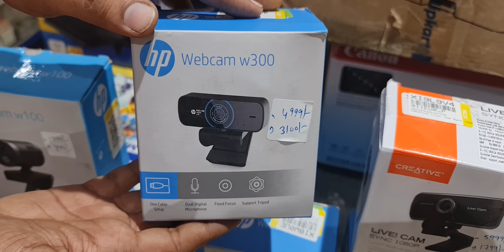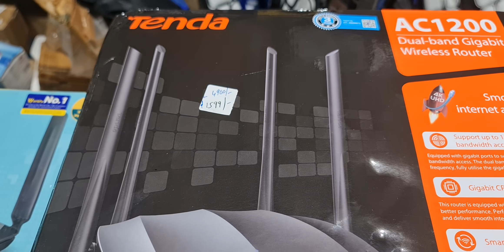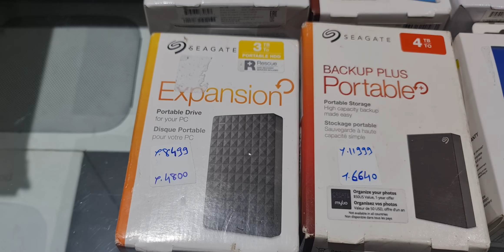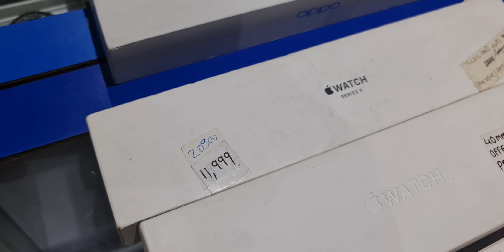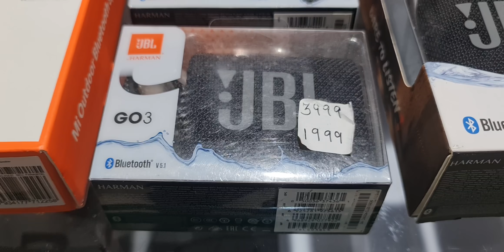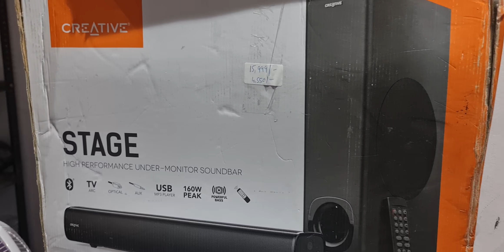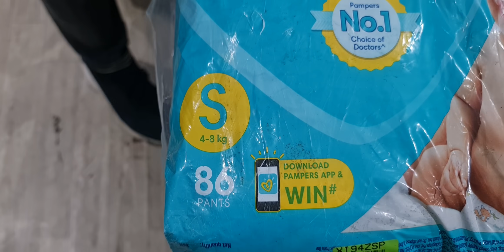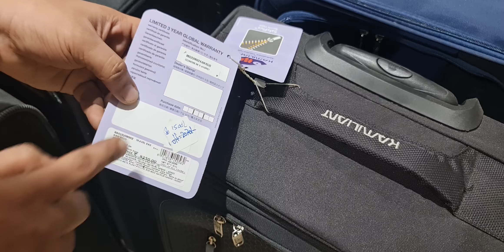How to buy Routers|Hard Disk|Printers|Webcam@ lowest price. India's largest warehouse sale. Gromo!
Telegram Channel Link for ordering:
Gromo Retail

Customers can also check our latest product's updates on Telegram:
Link to join Telegram:
Gromo Retail

Please join our Telegram Channel where we are posting some very good deals:
Gromo Retail

Store Address:
Goregaon west
Landmark: Behind Zebra Showroom
Mumbai 400104
Tuesday - Sunday 11 AM to 7 PM
Monday: Closed

Products we sold recently:

TP-Link Archer C6 (US) 1200 Mbps Router
TP-Link TL-WA850RE(IN) 300 Mbps WiFi Range Extender
D-Link DSL-2730U Wireless N 150 ADSL2+ ROUTER
TP-Link TL-WR840N(EU) Ver:5.0/6.1/6.20 300 MbpsWi-FiRouter 300 Mbps Router
HP DeskJet 1212 Single Function Color Printer
Epson L3150 Multi-function WiFi Color Printer
Canon G2012 Multi-function Color Printer
HP DeskJet 2331 Multi-function Color Printer
3WD Elements 2 TB Wired External Hard Disk Drive
Seagate Ultra Touch 2 TB External Hard Disk Drive
WD My Passport 5 TB External Hard Disk Drive
WD Elements 4 TB Wired External Hard Disk Drive
Seagate 3 TB External Hard Disk Drive

Cheapest Warehouse India
Cheapest Warehouse Mumbai
Smartwatches at lowest price in India
Lowest Price Earphones in India
Biggest Warehouse in Mumbai